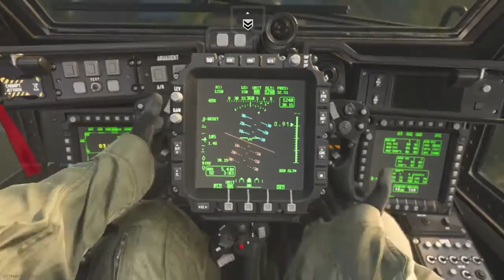Is the MP7 overpowered?